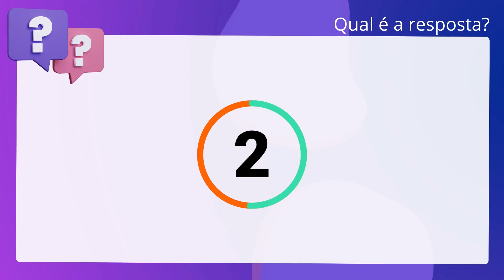QScon Direito: [Art. 86, Lei 13.445/2017] CESPE / CEBRASPE 2021 - Delegado de Polícia Federal (Políc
Art. 86, Lei 13.445/2017 | CESPE / CEBRASPE 2021 | Delegado de Polícia Federal | (Polícia Federal)

Luigi, nacional da Itália, passou a residir no Brasil em julho de 2019, logo. após o trânsito em julgado de condenação criminal proferida por um tribunal da. cidade de Roma. De acordo com a legislação, o Brasil não tem competência para. julgar o crime cometido por Luigi, mas a conduta motivadora do decreto. condenatório na Itália é considerada crime no Brasil, com previsão de pena de. dois anos e seis meses de prisão. Antes da formalização do pedido de extradição,. os responsáveis pelo caso no Estado italiano tinham feito às autoridades. brasileiras a requisição para a efetivação da prisão cautelar do extraditando,. com o objetivo de assegurar a executoriedade da medida, o que foi deferido e. cumprido pelo Brasil em outubro de 2019. Considerando essa situação hipotética, as previsões da Lei número 13.445/2017 e a. jurisprudência do STF, julgue o item subsequente. O STF poderá, após a análise do caso, determinar que o extraditando responda ao. processo de extradição em liberdade, além de impor medidas cautelares diversas. da prisão, como a retenção do documento de viagem, até o julgamento definitivo. da ação.

Gabarito: Verdadeiro